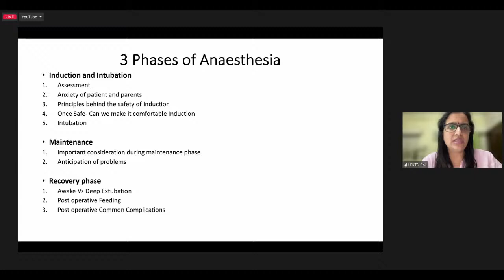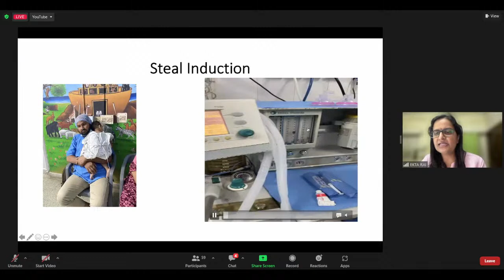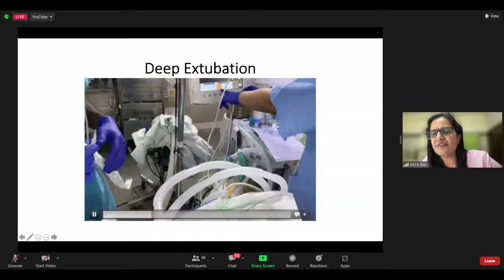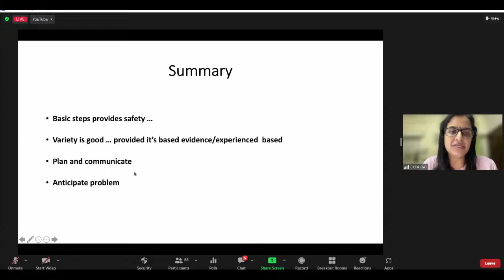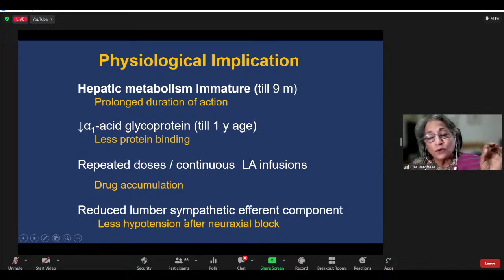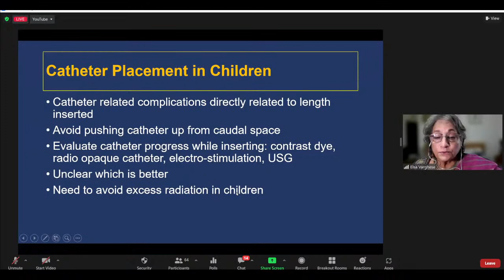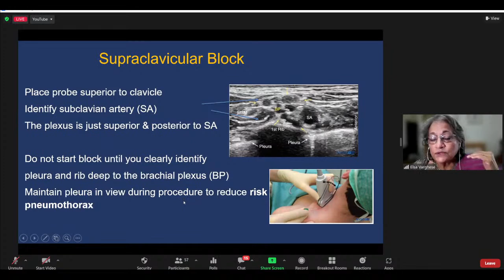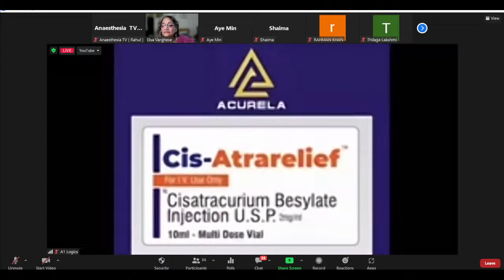Induction, Maintenance and Recovery of Paediatric Patients & Paediatric Regional Anaesthesia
🔅 ONLINE ANAESTHESIA - Post Graduates Teaching Program
🎥 Live Webinar
PAEDIATRIC ANAESTHESIA SERIES

⏰ Day , Date and Time : Sunday 02nd October 2022 from 10 am to 12 noon IST

🔰 1st TOPIC from 10 am to 11:00 am  : Induction, Maintenance and Recovery of Paediatric Patients
⏩ Speaker : Prof. Dr. Ekta Rai , Head Of The Department, CHRISTIAN MEDICAL COLLEGE Vellore

🔰 2nd TOPIC from 11:00 am to 12:00 noon  : *Paediatric Regional Anaesthesia
⏩ Speaker : Prof. Dr. Elsa Varghese (RETD) , Former Professor & Head of Unit Dept. of Anesthesiology, Kasturba Medical College, Manipal.

✳️ Session Coordinator : Dr. Sivaprasath

Chief Editor : Prof. J. Edward Johnson

Associate Editors: Dr. R. Gomathi Karmegam , Dr. Sivaprasath , Dr. Rajesh Jeyaprakash , Dr. Sarva Vinothini  Dr. Shanthini and Dr. Guru Santhiya

🔺 Technical support by Rahul Choube